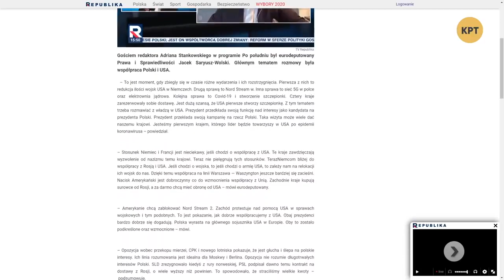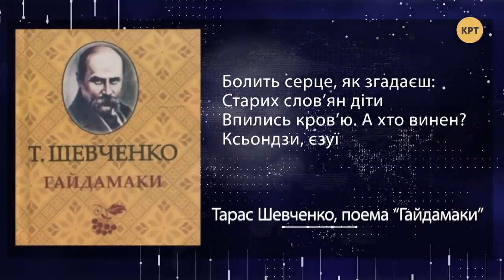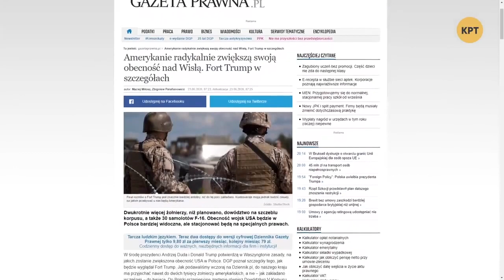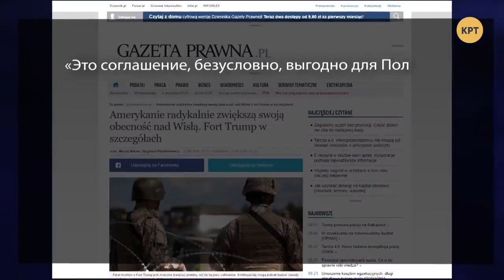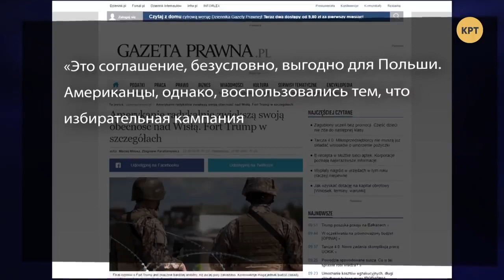Станет ли Польша главным союзником США в Европе? – Дмитрий Джангиров // Международная панорама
Дмитрий Джангиров в еженедельном выпуске программы "Международная панорама" проанализировал последний визит американского президента Дональда Трампа к президенту Польши Анджею Дуде. Является ли этот визит сигналом того, что Польша становится главным союзником США в Европе смотрите в выпуске.